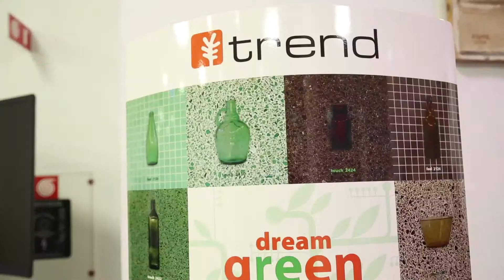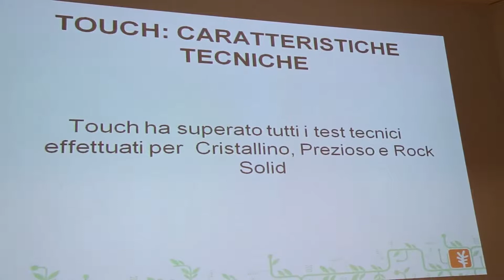Sonia De Rossi - Trend Group @ I Workshop di Infoprogetto - 15 Ottobre 2013 - Action Group